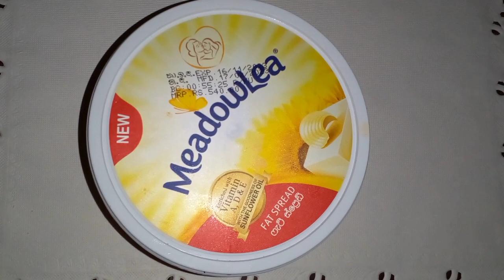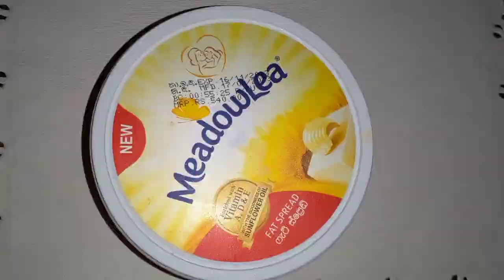රුලං කේසරි | Rava Kesari Recipe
Uncover the secrets of crafting the perfect Rava Kesari with our step by step recipe. This traditional Indian dessert, known for its rich flavors and melt in your mouth texture, is a true culinary delight. From roasting semolina to infusing it with aromatic spices, our guide ensures you create a memorable and authentic Kesari. Whether you're a seasoned chef or a novice in the kitchen, this recipe guarantees a sweet symphony of flavors that will leave everyone craving for more.